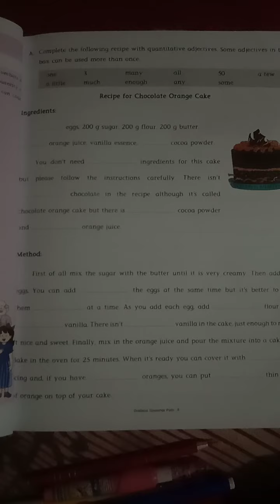Grammar (class 5th &6th )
Adjective :Quantitative